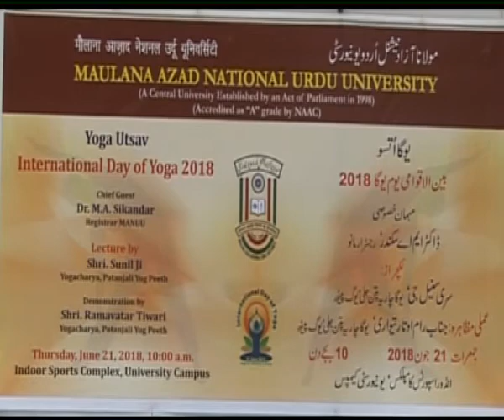IMC, MANUU_International Day of Yoga - 2018 - Part - 01